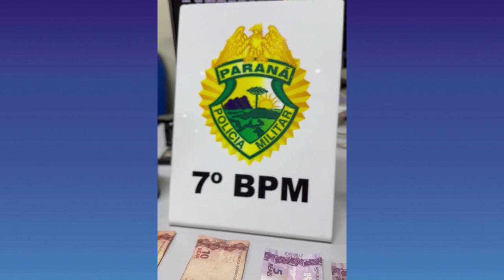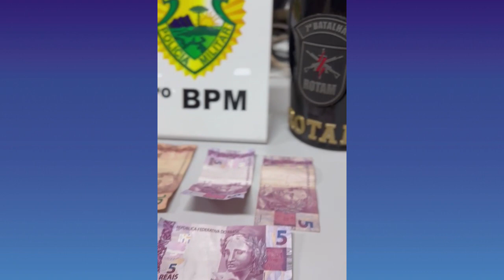GRUPO ROTAM DE CRUZEIRO DO OESTE COM APOIO DO CANIL DO 25 BATALHAO ENCAMINHA DUAS PESSOAS COM DROGAS